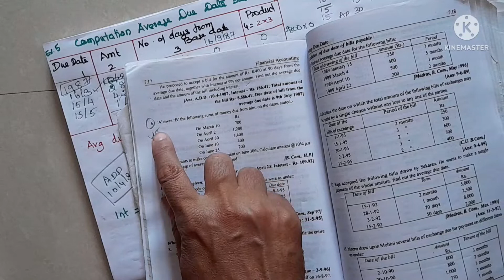Average Due Date ex.6/how to calculate due date/calculation of average due date/Healthy Education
Book reference:
Financial accounting